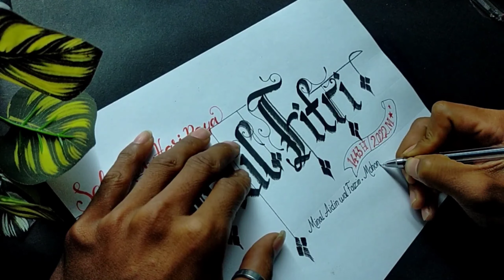idul Fitri 2022